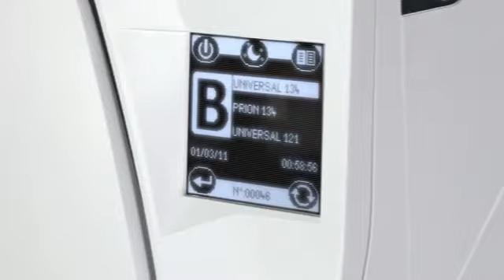Maintaining your handpieces with W&H and Hague Dental's 'Team of the Year'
Maintaining your handpieces on a daily basis, is so important for the life of the equipment. Speak to our experts, and multi-award-winning team about handpieces, dental autoclaves, and handpiece maintenance units. Working in harmony to look after you and your practice.